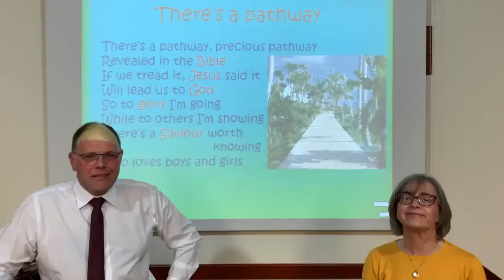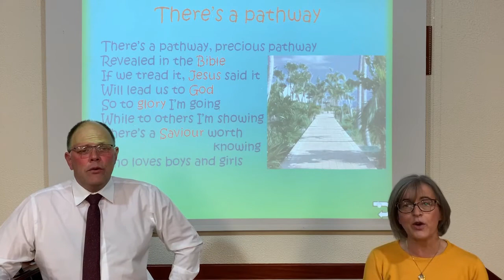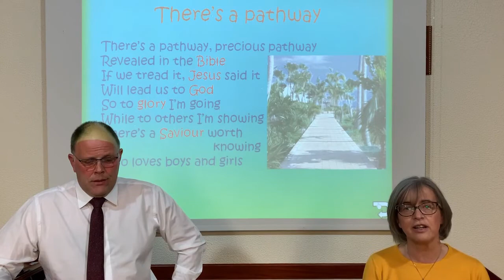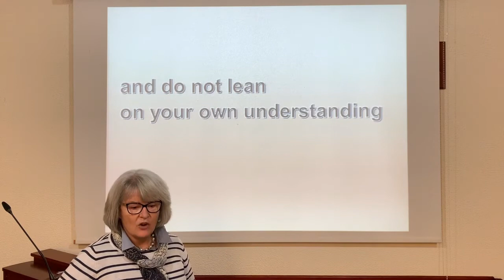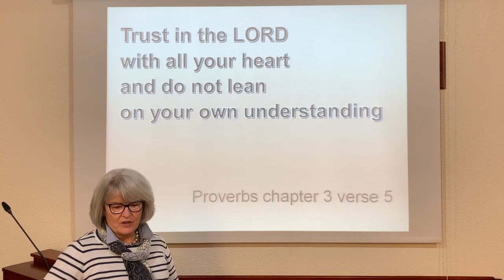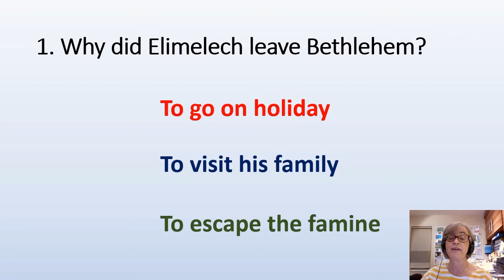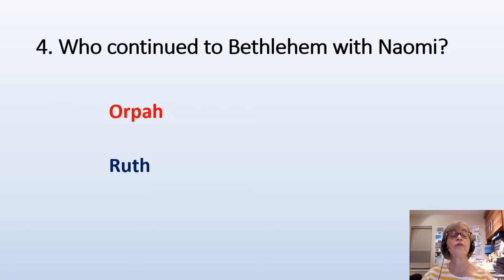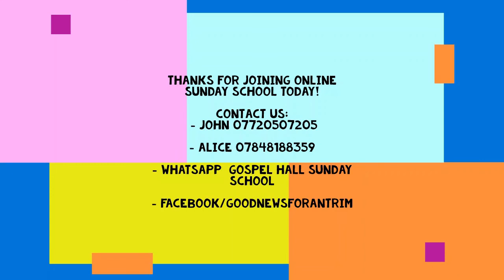ONLINE SUNDAY SCHOOL - Week29, 9May2021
Enjoy the Old Testament story of Ruth and her big decision!
Join in the singing, memory verse and quiz :-)